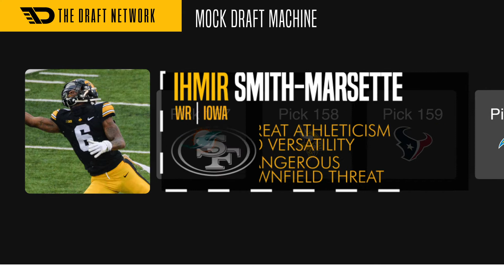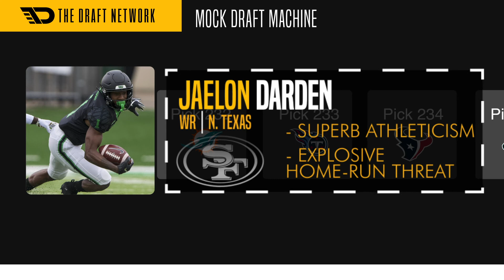San Francisco 49ers 7-Round Mock Draft 2.0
Who should the San Francisco 49ers take in the 2021 NFL Draft? Let us know who they should target!